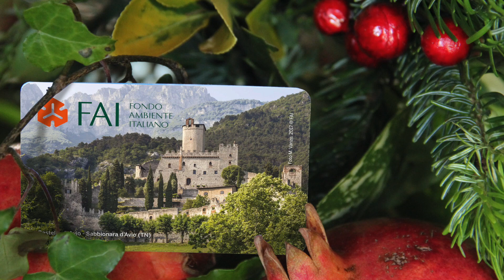A Natale fai un regalo che ha un grande valore per l'Italia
Scegli un regalo speciale: dona la tessera FAI. Regala un viaggio nella bellezza del nostro Paese che dura un anno intero